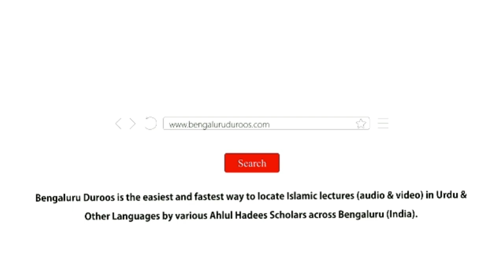Aadaab-e Zindagi (Ep 21) | Mehmaan Ke Aadaab by Shaykh Abdul Haseeb Madani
Topic (Day 21): Mehmaan Ke Aadaab

٠٠٠٠٠٠٠٠٠٠٠٠٠٠٠٠٠٠٠٠٠٠٠٠٠٠٠٠٠٠٠٠٠٠٠٠٠٠٠٠